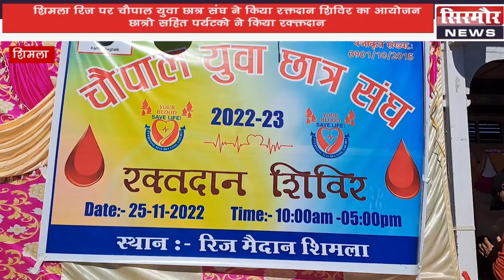शिमला रिज पर चौपाल युवाछात्र संघ ने किया रक्तदान शिविर का आयोजन,छात्रो सहित पर्यटको ने किया रक्क्तदा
शिमला रिज पर चौपाल युवा छात्र संघ ने किया रक्तदान शिविर का आयोजन, छात्रो सहित पर्यटको ने किया रक्क्तदान
शिमला, सोलन और सिरमौर की खबरें .. देखिये NEWS@9